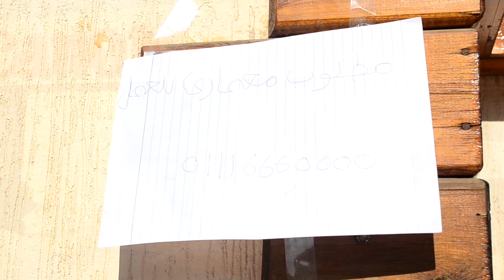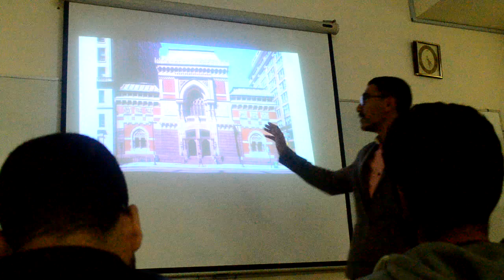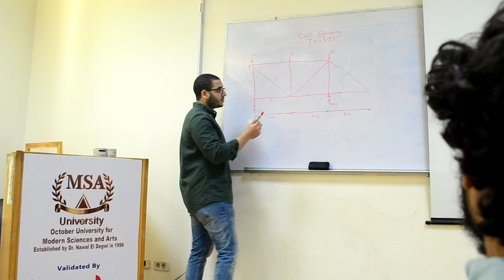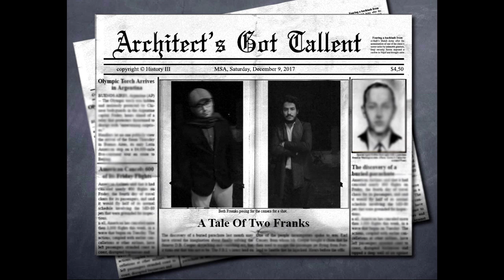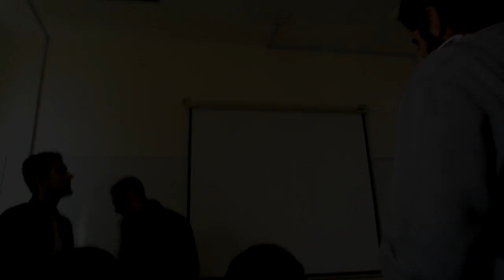AGT7-20 A Tale Of Two Franks - 2017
Group: 20
Video Title:  A Tale Of Two Franks
This video is about Architects: Frank Furness and Frank Loyd Wright.

Drama Category: Mantle of the expert

Idea:
Roles:
Marwan Amr El-Zainy as Lecture Dr.
Kareem Abdelwahab as Frank Furness
Mohamed Khaled Attia as Frank Loyd Wright
Khaled Hosny as Student
Abdelrahman Assem as Student
Osama Rifat as Random Architect
Script:Hassan Yassin , Osama Rifat
Camera:Magdy Maher
Editing:Marwan Amr El-Zainy
Director:Marwan Amr El-Zainy